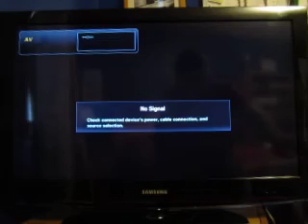Birthday Special For LATV96: Part 16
The birthday special now continues with Mario Party 2 for the Nintendo 64. How will this game go?